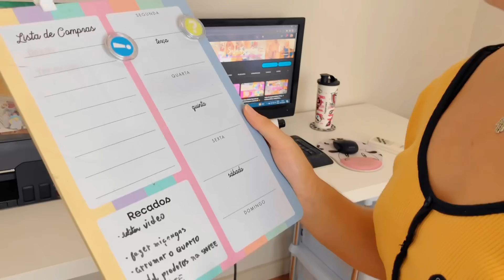Organizando meu cantinho de trabalho (comprinhas, miçangas, materiais que uso)💗✨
Oii gente, no video de hoje organizei junto com vocês o meu cantinho onde faço tudo para a loja, primeiro organizei a bancada e depois meu gaveteiro onde guardo quase tudo da loja! Espero que gostem💗🥺

dúvidas frequentes🤘🏻
🗣: qual editor de vídeo você usa?
👩🏻‍🦳: uso o Capcut, pelo celular
🗣: qual nome da sua lojinha?
👩🏻‍🦳: chama-se Sarinha Miçangas

🎶música que usei no fundo do vídeo🎶
♪ Animal Friends (Prod. by Lukrembo)